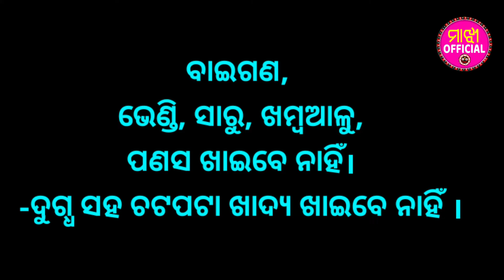ଚର୍ମ ରୋଗ ସମସ୍ୟାରୁ କେମିତି ପାଇବେ ମୁକ୍ତି । Dermatitis । charma Roga, Majhi Official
ଚର୍ମ ରୋଗ ସମସ୍ୟାରୁ କେମିତି ପାଇବେ ମୁକ୍ତି । Dermatitis ।

(MAJHI OFFICIAL)  VIDEO CREATE

1- Ayurvedic health tips ।  ଘର ବଇଦ । ଗଛ ବଇଦ । ସ୍ୱାସ୍ଥ୍ୟ ଦର୍ପଣ । ଆମ ଘରେ ଆମ ଔଷଧ । Odia thoughts, ଅନୁଚିନ୍ତା । yogasan ।  motivational speech